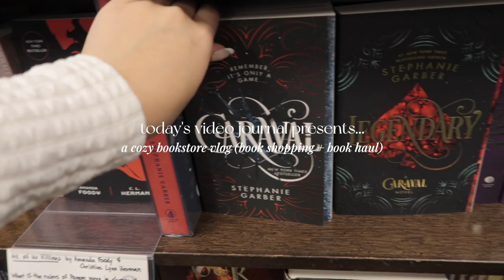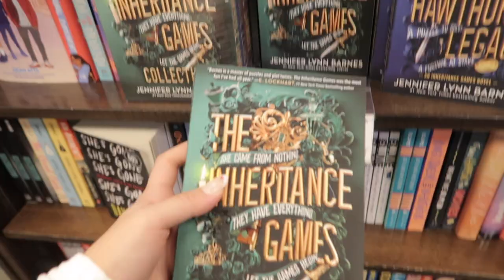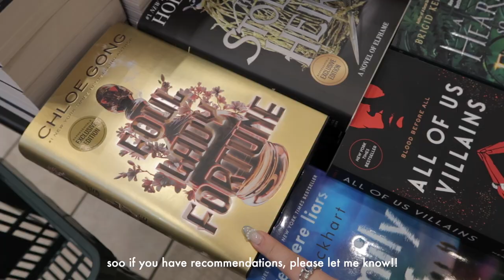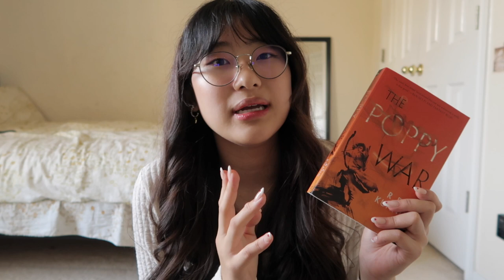cozy bookstore vlog | come book shopping with me + book haul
hello friends!

it's been a while! february and march have been quite hectic months in my life, but i finally had some time to edit and get this video uploaded for you guys. i'm going to try to start being more consistent in uploading so be on the look out for some study with me vlogs, productive days in my life, morning/evening routines and much more!

what camera do you use?  canon g7x woo!